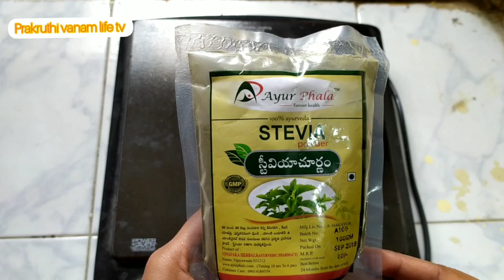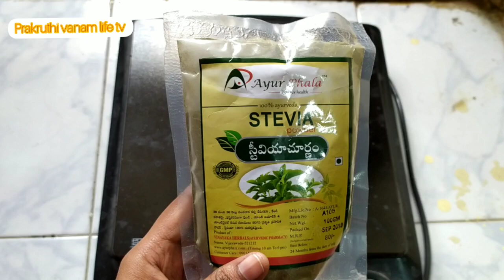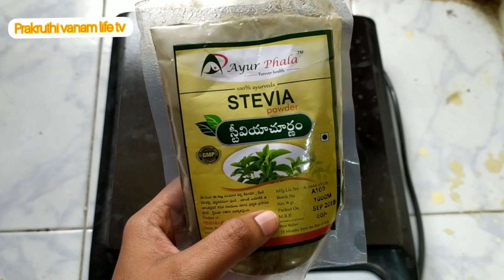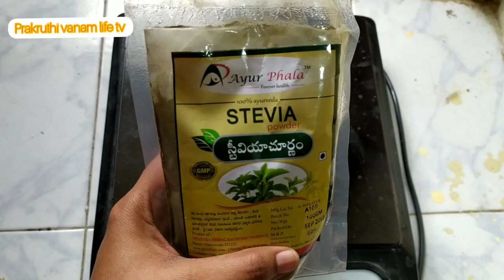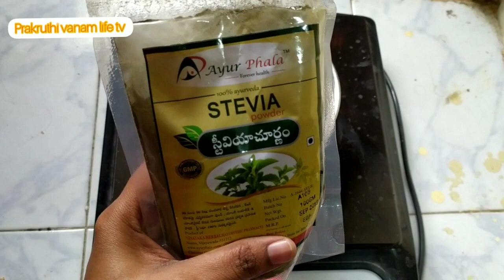stevia|చక్కెర బదులు స్టీవియ పొడి వాడటం ఎలా|How to use stevia tea for diabetic patients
స్తివియతో టీ చేసుకోవడం ఎలా|How to use stevia tea for diabetic patients